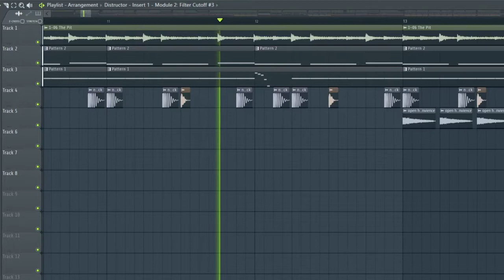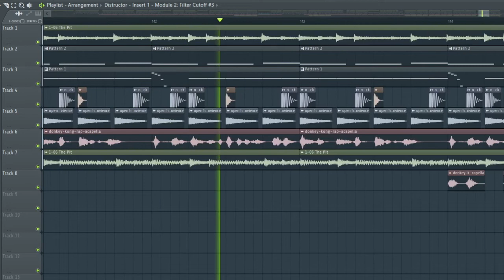donkey kombat 64 for sega genesis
bangin music i made